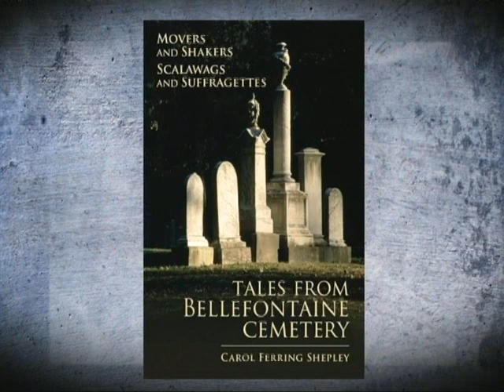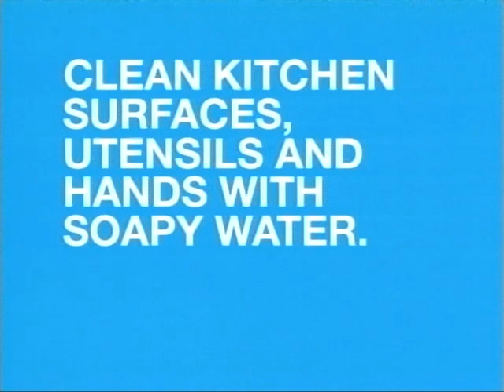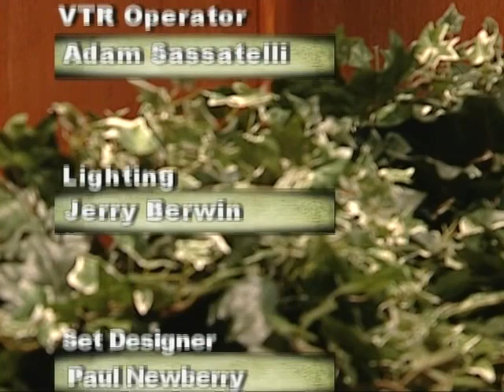City Corner: Bellefontaine Cemetery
Sarah Thompson hosts.